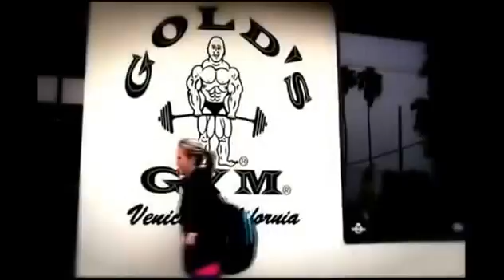Мотивация к спорту Фитнес и бодибилдинг девушки